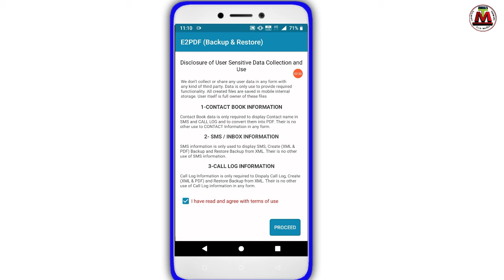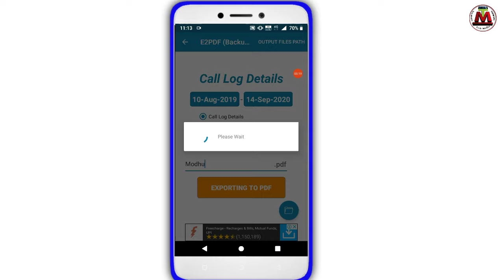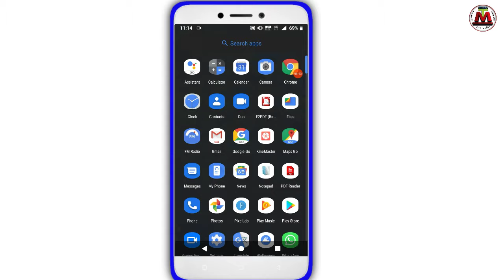ডিলিট হয়ে যাওয়া ফোন নাম্বার বের করুন how to recover delete phone number tech modhu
How to Recover delete Phone Number Bangla tutorial Tech Modhu YouTube Channels